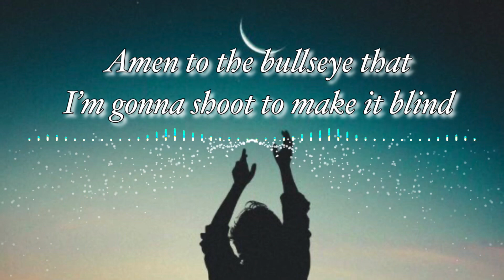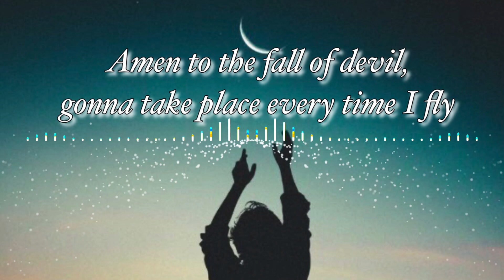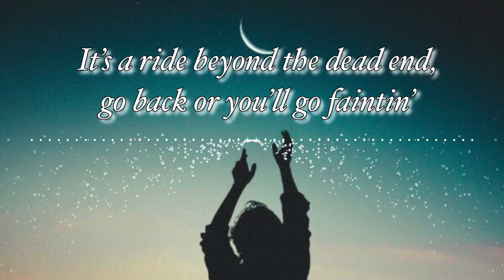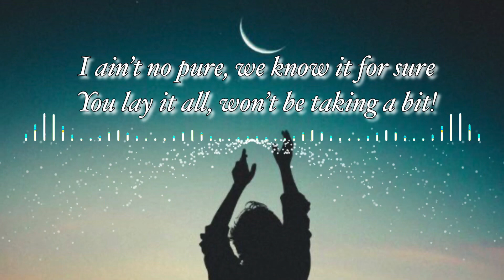Amen “Out Of My Mind” | Official Lyric Video | Hard Rap Type Beat 2021 | New Rap Song | Seeker Poet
Amen “Out Of My Mind” | Official Audio | Hard Rap Type Beat 2021 | New Rap Song | Seeker Poet

“Amen (Out Of My Mind)” is the latest rap song released in August 2021 by Seeker Poet. It is a rap made over Hard Rap Type Beat with lyrics reflecting attitude and hopes.

This is the official lyric video of the song “Amen (Out Of My Mind)”.

“Amen” is a trap-rap song produced on piano rhythm with heavy bass, claps+snare and juicy hi-hats. This song is completely recorded and produced on Apple iPhone 8 using Garageband music app.

“Amen (Out Of My Mind)” is the 15th  song produced by Seeker Poet, and overall 17th. This is the First production in July 2021 by Seeker Poet.

Give it a listen and share it if you like it!

Song: “Amen (Out Of My Mind)”
Lyrics: Seeker Poet
Singer: Seeker Poet
Composition: Seeker Poet
Produced by: Seeker Poet

1)This video has no negative impact on the original works (It just delivers the scenic message of the verse served in speech and text, if any image or video is used)
2)This video is for entertainment and inspiration purposes.
3)It is not transformative in nature.
4)It has only used bits and pieces of videos to express the point where needed.

Seeker Poet does not own the rights to these video clips or images.